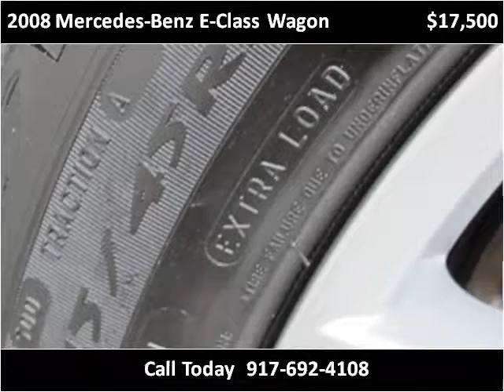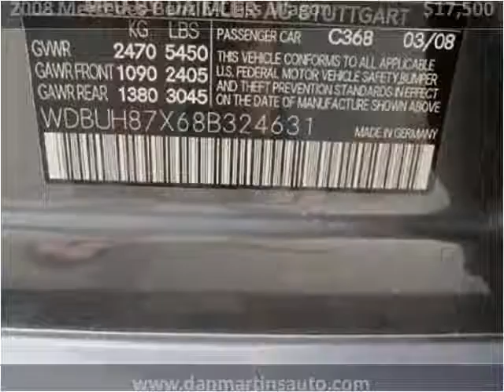2008 Mercedes-Benz E-Class Wagon Used Cars Pelham NY